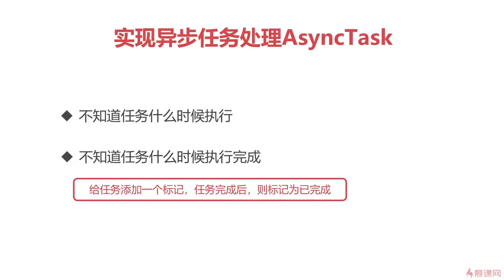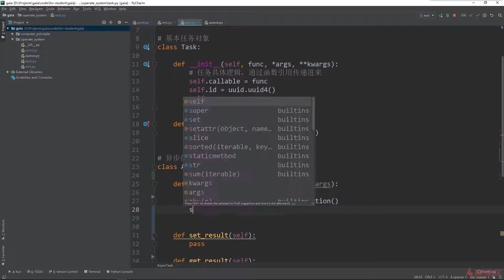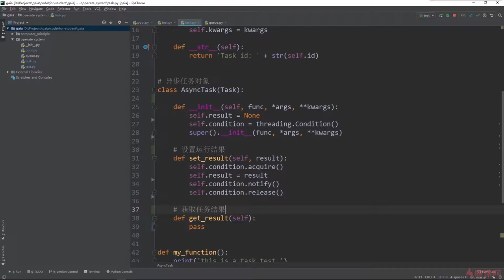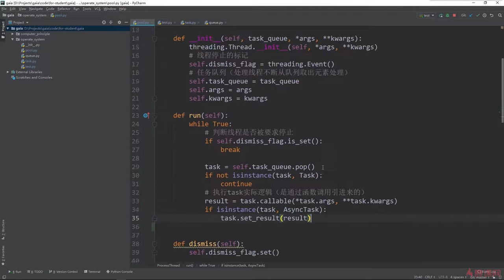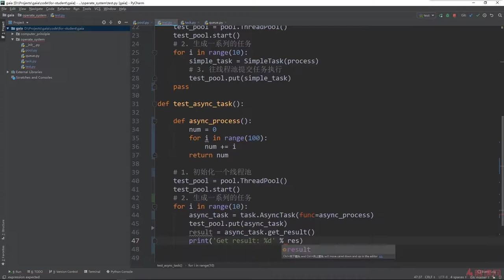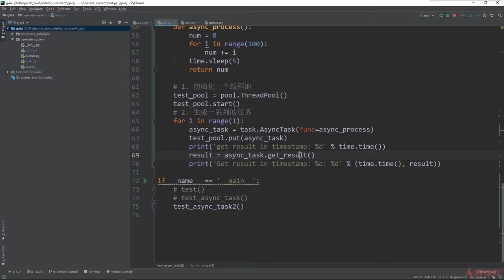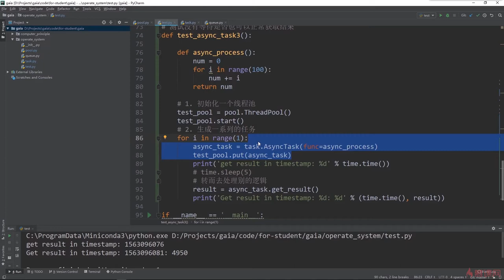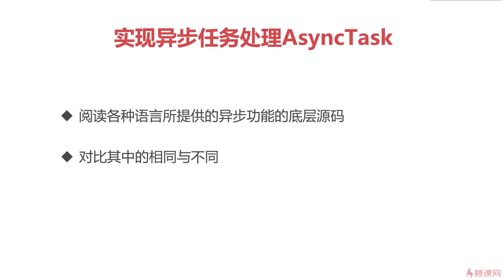8.9 操作系统实践｜实现异步任务处理AsyncTask｜程序员编程必备基础知识（ 计算机组成原理／操作系统／计算机网络）